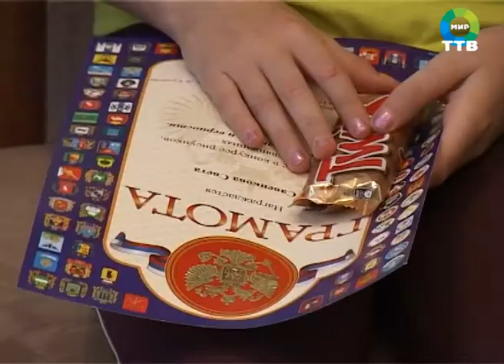конкурс рисунков в преддверии праздника